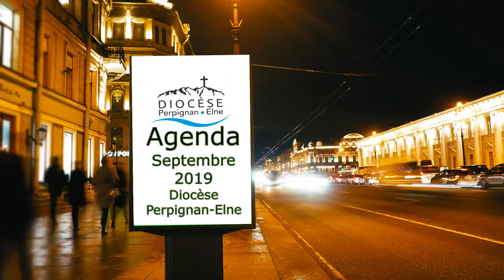Agenda diocesain 09